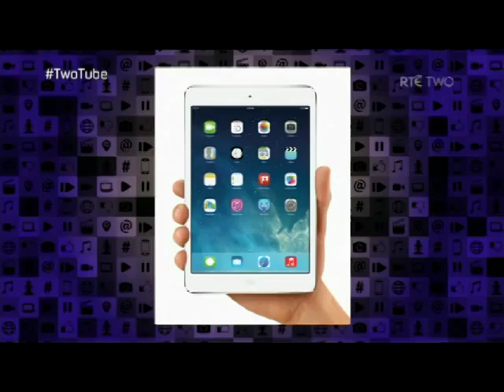Vogue does Two Tube!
Reality star Vogue Williams dropped into the Two Tube studio to talk about her latest Reality Bites show, her marriage to Brian McFadden and upcoming projects.